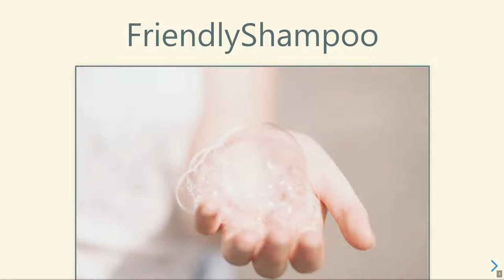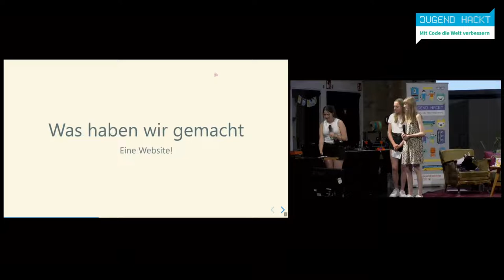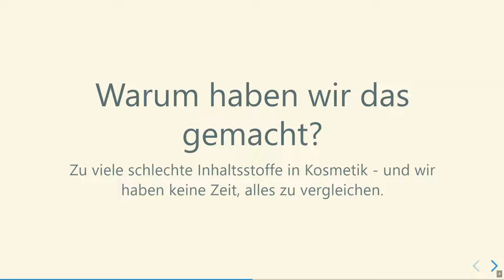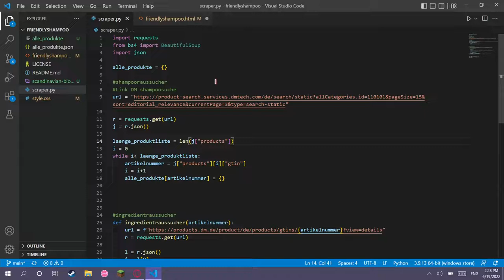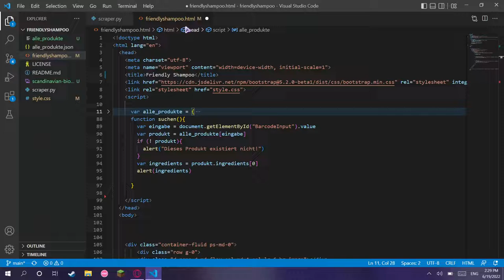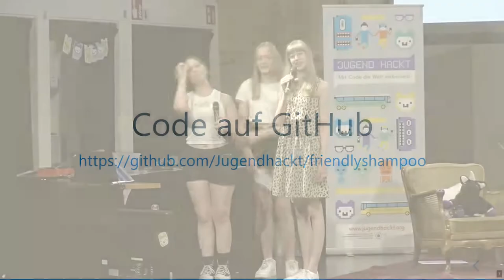friendlyshampoo | Jugend hackt in Frankfurt 2022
Wie umweltfreundlich ist dein Shampoo? (GitHub friendlyshampoo)

Stella
Mathi
Milena